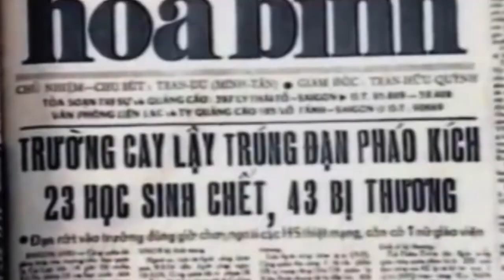VATV | Người Chiến Sĩ Việt Nam Cộng Hoà Tháng 6, 2019 Kỷ Niệm 9 Năm Cộng Tác Với SBTN-DC: Thăng Trầm